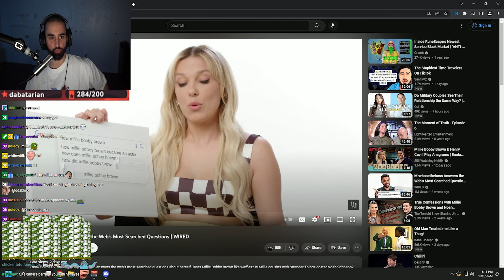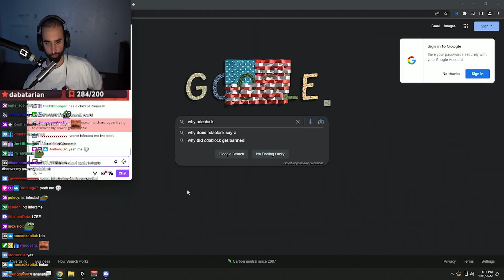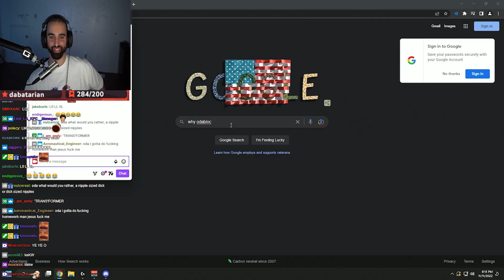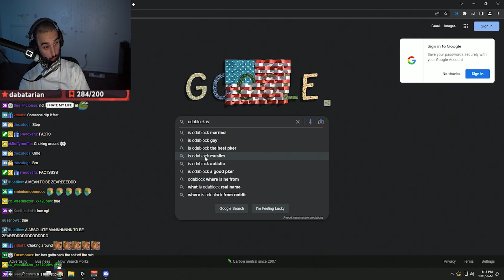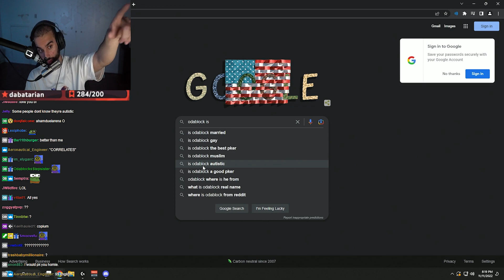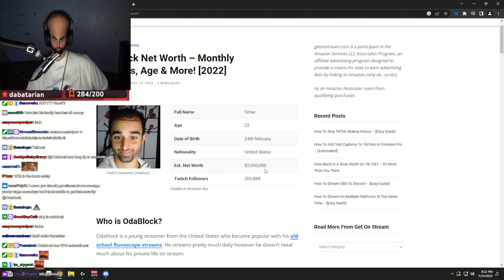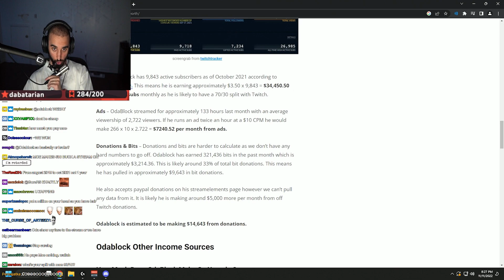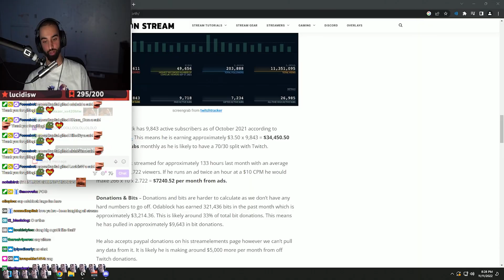Answering Googles Questions About Me